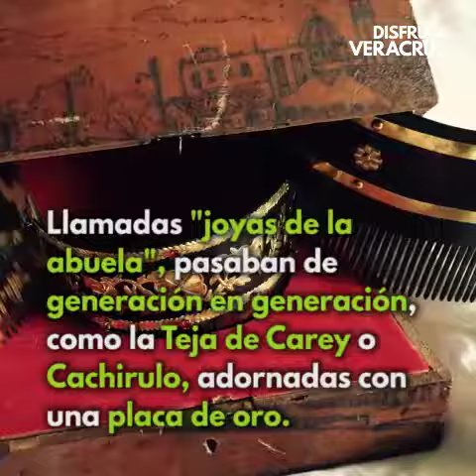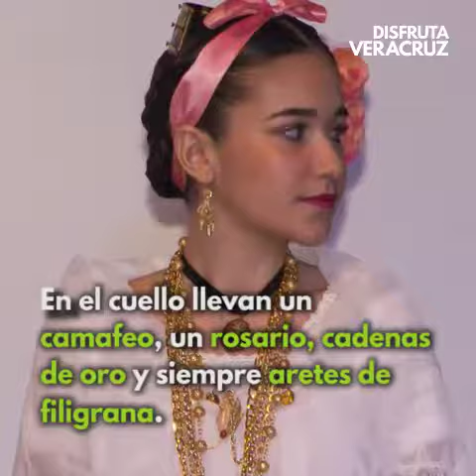Traje típico de Jarocho | Veracruz México